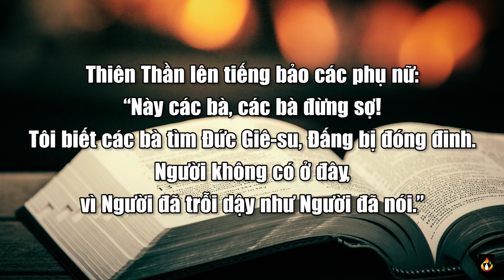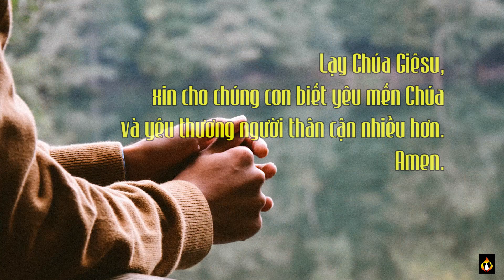Chấm nối chấm – Thứ Bảy 08.04.2023 – Sự sống trổ sinh từ sự chết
Người đã trỗi dậy và đi Ga-li-lê trước các ông.

1 Chiều ngày sa-bát, khi ngày thứ nhất trong tuần vừa ló rạng, bà Ma-ri-a Mác-đa-la và một bà khác cũng tên là Ma-ri-a, đi viếng mộ. 2 Thình lình, đất rung chuyển dữ dội : thiên thần Chúa từ trời xuống, đến lăn tảng đá ra, rồi ngồi lên trên ; 3 diện mạo người như ánh chớp, và y phục trắng như tuyết. 4 Thấy người, lính canh khiếp sợ, run rẩy chết ngất đi. 5 Thiên thần lên tiếng bảo các phụ nữ : “Này các bà, các bà đừng sợ ! Tôi biết các bà tìm Đức Giê-su, Đấng bị đóng đinh. 6 Người không có ở đây, vì Người đã trỗi dậy như Người đã nói. Các bà đến mà xem chỗ Người đã nằm, 7 rồi mau về nói với môn đệ Người như thế này : Người đã trỗi dậy từ cõi chết, và Người đi Ga-li-lê trước các ông. Ở đó, các ông sẽ được thấy Người. Đấy, tôi xin nói cho các bà hay.” 8 Các bà vội vã rời khỏi mộ, tuy sợ hãi nhưng cũng rất đỗi vui mừng, chạy về báo tin cho môn đệ Đức Giê-su hay.

9 Bỗng Đức Giê-su đón gặp các bà và nói : “Chào chị em !” Các bà tiến lại gần Người, ôm lấy chân, và bái lạy Người. 10 Bấy giờ, Đức Giê-su nói với các bà : “Chị em đừng sợ ! Về báo cho anh em của Thầy để họ đến Ga-li-lê. Họ sẽ được thấy Thầy ở đó.”